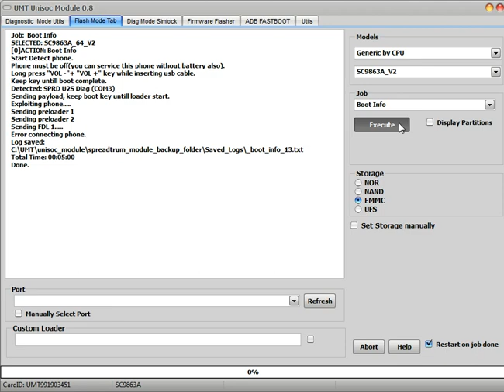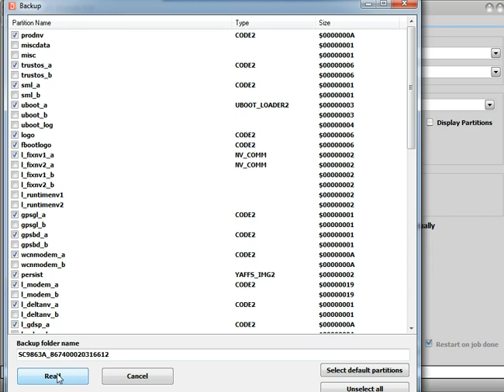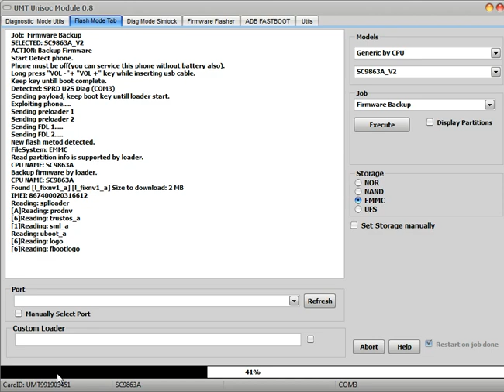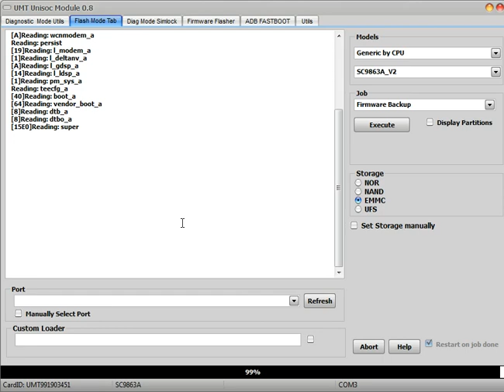Aocwei X500 firmware read UMT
Tablet Aocwei X500 firmware read with UMT software.

 Tablet Aocwei X500 leitura da firmware usando o software da UMT.